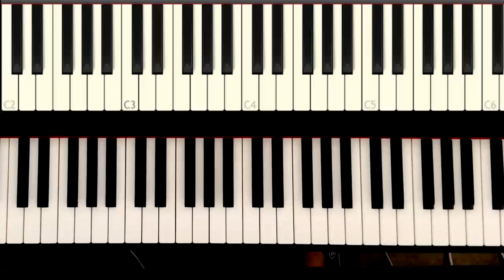Yiruma "Kiss the rain" - Piano Tutorial deutsch - Teil 1 - Klavier lernen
Yiruma Kiss the rain Piano Tutorial
Für alle Pianisten und Leute, die gerne Klavier lernen, gibt es heute mein Piano Tutorial zu "Kiss the rain" von Yiruma. Oft gewünscht und jetzt endlich online.
Ich freue mich sehr. Es hat hat großen Spaß gemacht "Kiss the rain" zu produzieren, weil Yiruma da wieder einmal ein richtig richtig schönes Stück komponiert hat.

Viel Spaß mit diesem Piano Tutorial und beim Klavier lernen!
Thomas